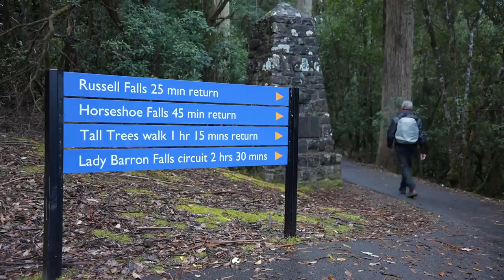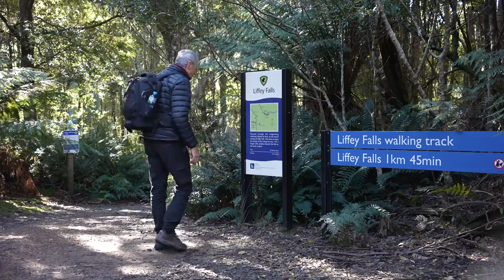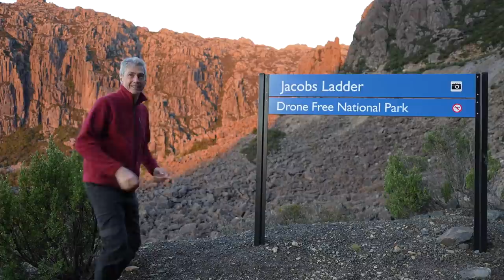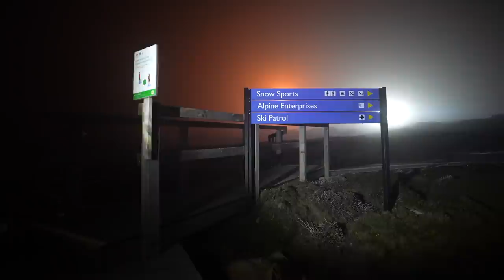Awesome Milky Way at Ben Lomond - Tasmania Episode 7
My latest adventure whilst traveling around Tasmania ended up with an awesome milky way at Ben Lomond, but the day had plenty of action leading up to that night. I thoroughly enjoyed looking at some of Tasmania's most iconic and amazing sights such as the beautiful waterfalls at Mt Field National Park and the Central Highlands district.
I hope you enjoy my travels as much as I enjoy bringing them to you.

Equipment I use:

Photography
ioptron Sky Guider Pro Tracker